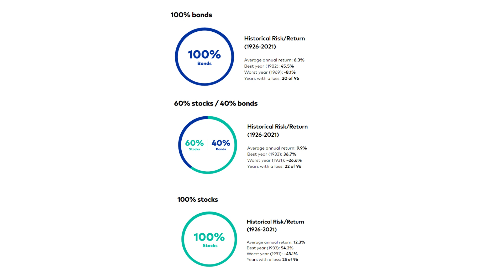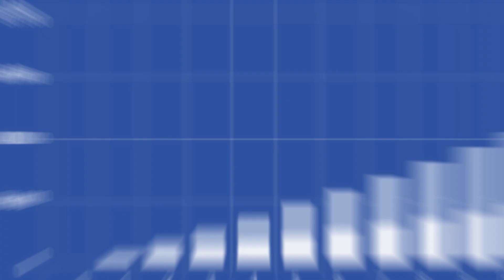Investire per i figli: la guida completa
👇🏼 𝐏𝐫𝐞𝐧𝐨𝐭𝐚 𝐮𝐧𝐚 𝐜𝐚𝐥𝐥 𝐜𝐨𝐧𝐨𝐬𝐜𝐢𝐭𝐢𝐯𝐚 𝐠𝐫𝐚𝐭𝐮𝐢𝐭𝐚 𝐝𝐢 𝟏𝟓 𝐦𝐢𝐧𝐮𝐭𝐢

In questo video Davide Pasetto, consulente finanziario indipendente di Athena SCF, ti presenta una guida dettagliata su come investire per il futuro dei tuoi figli andando ad analizzare i 3 migliori strumenti finanziari che devi prendere in considerazione.

𝐈𝐧𝐝𝐢𝐜𝐞:
00:00 introduzione
00:31 2 fattori imprescindibili
02:24 2 investimenti da non fare
05:00 3 migliori strumenti finanziari per l’obiettivo figli
05:21 1° strumento
07:46 2° strumento
12:42 3° strumento
13:40 quando e quanto investire